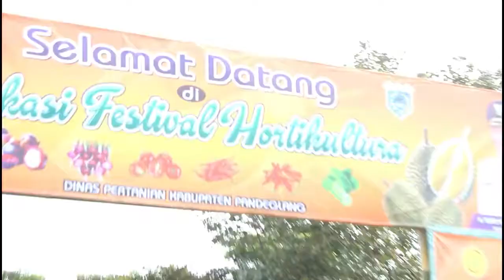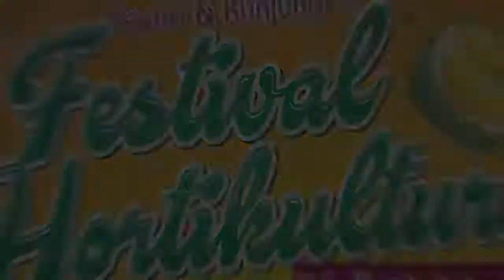Durian Pandeglang Kian Menggoda, Bisa Tambah Nilai Ekspor!